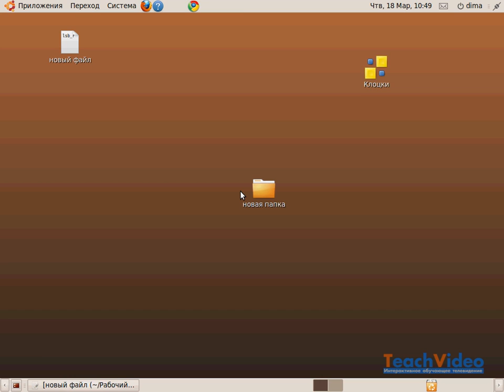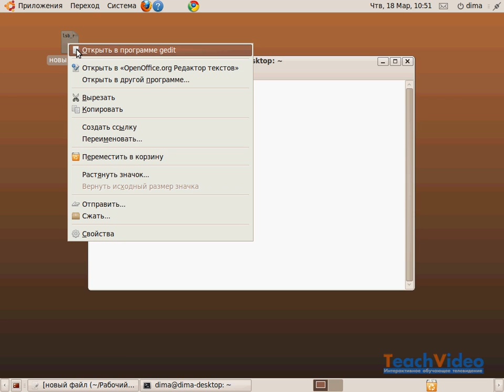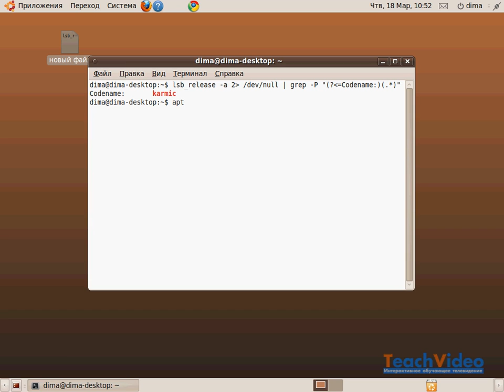Терминал в Ubuntu (16/36)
- еще больше обучающих роликов по операционным системам ответят на ваши вопросы на нашем сайте бесплатно!

Теперь посмотрим, что из себя представляет этот самый терминал. Найти его можно в меню Приложения→Стандартные. Запустив его вы увидите примерно такое окошечко, так называемую «Консоль» -  это и есть терминал. Он создан для того, чтобы выполнять текстовые команды.
Набирать такие команды с клавиатуры посимвольно немного неудобно, поэтому давайте сразу разберёмся с основами управления терминалом. Начнём с копирования/вставки. Стандартные сочетания клавиш Ctrl+C и Ctrl+V в терминале не работают, вместо них используется пара Ctrl+Insert  с Shift+Insert или же сочетания с Shift: Ctrl+Shift+C для копирования и Ctrl+Shift+V для вставки. Что ж, теперь понятно, как целиком копировать команды из руководств.
Теперь попробуйте выполнить команду из блокнота на рабочем столе. Для этого нужно открыть текстовый файл с командой, выделить её, нажать нужную комбинацию горячих клавиш или правой клавишей мыши скопировать команду,  перейти в окно терминала, вставить команду, и нажать клавишу Enter тем самым подтвердив выполнение.
Данная команда выдаёт нам имя сборки дистрибутива.
Однако обычно всё-таки команды приходится набирать вручную, а не вставлять откуда-то. И вот тут на помощь приходит великолепное свойство терминала, называемое автодополнением. Наберите в терминале символы apti, а потом нажмите клавишу Tab. Терминал автоматически дополнит за вас команду. Кстати, aptitude - это основная консольная утилита управления установкой и удалением приложений, но об этом после.
А теперь попробуйте набрать только apt и нажать Tab. Ничего не происходит. А теперь нажмите Tab два раза подряд. Видите, терминал выдал вам список всех команд, начинающихся с apt.